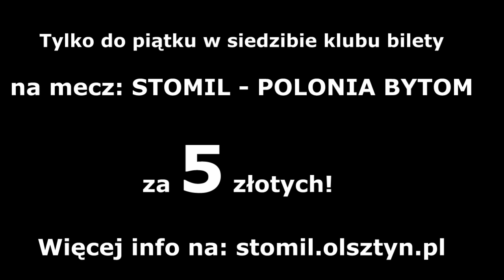Zapowiedź spotkania Stomil Olsztyn - Polonia Bytom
Bilet w przedsprzedaży na mecz Stomil Olsztyn - Polonia Bytom kosztuje tylko 5 złotych!